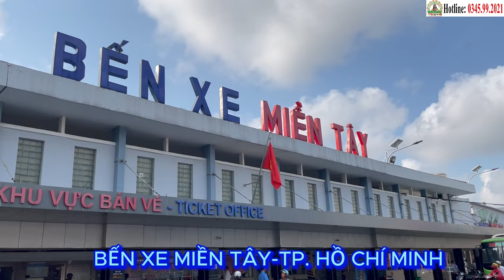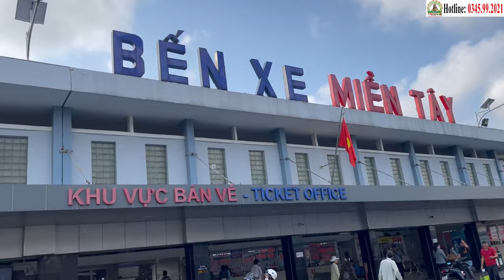Cô Lê Lang - Mang Đến Bánh Mì Chay Thơm Ngon, Bổ Dưỡng Cho Các Thầy Tại Phòng Khám Cha Tường (30/4)